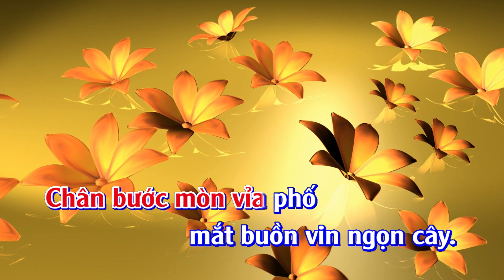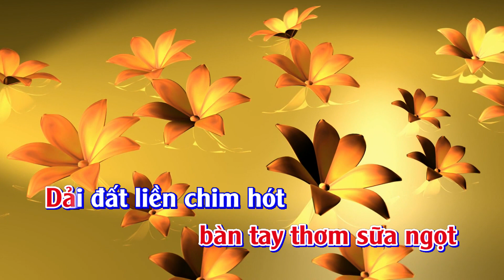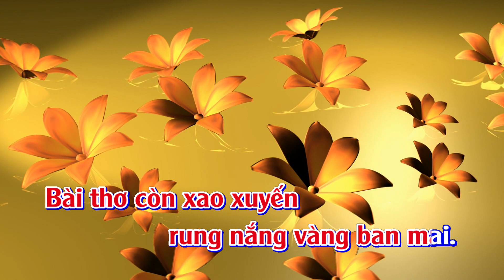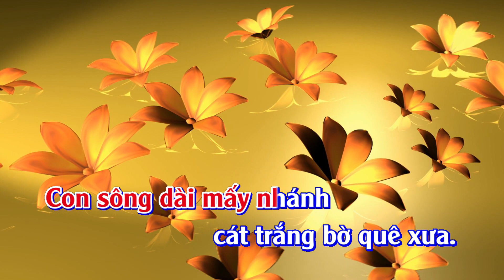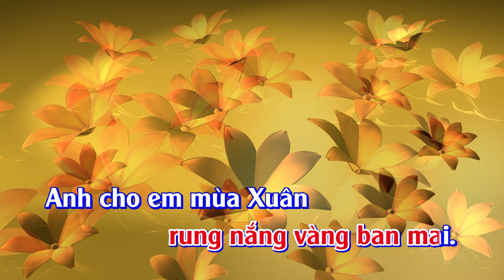Karaoke Anh Cho Em Mùa Xuân - Tone Nam | TAS BEAT